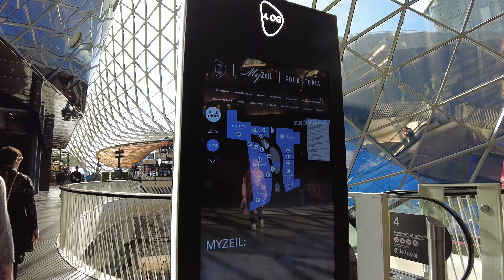4K 총맞은 것처럼, 구멍난 건물에~ 프랑크푸르트 'My Zeil' 쇼핑센터 Frankfurt's 'My Zeil' shopping center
프랑크푸르트의 대표적인 건축물, 마이짜일 쇼핑센터. 독일의 장인 정신이 깃든 걸작

Uzbekistan

KakaoTalk ID: kimteiwoo